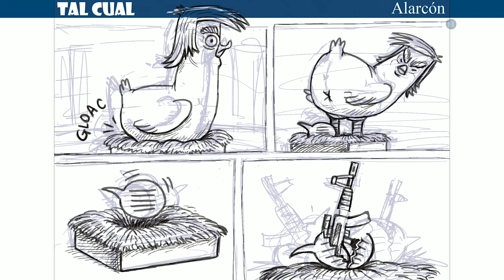Así se hace Tal Cual de Alarcón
El caricaturista Alarcón nos comparte su arte y opinión en ElHeraldoTV